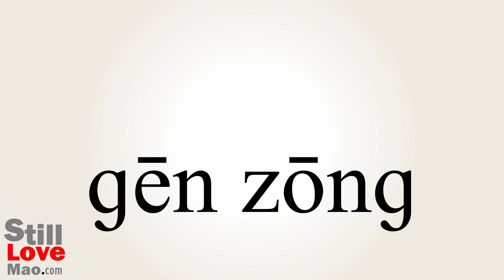How to Say Tracking in Chinese